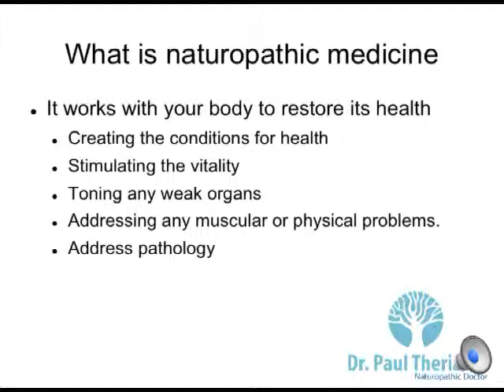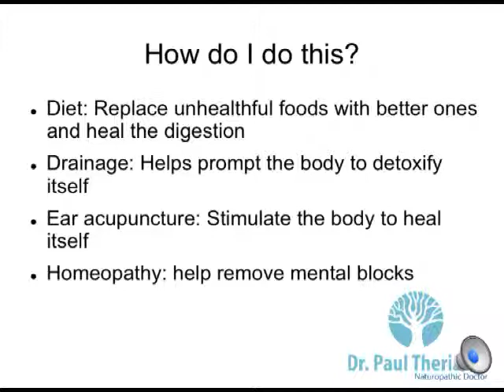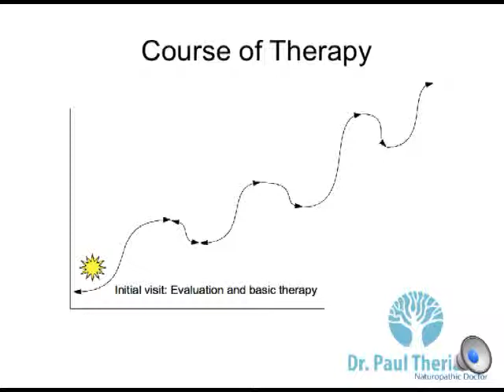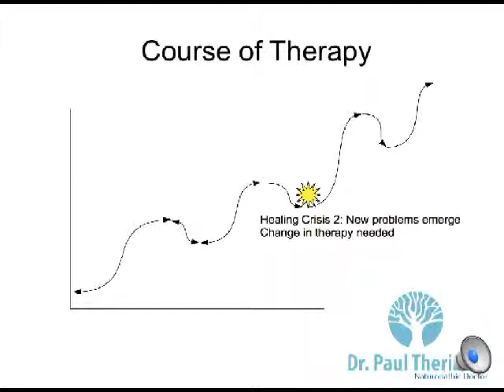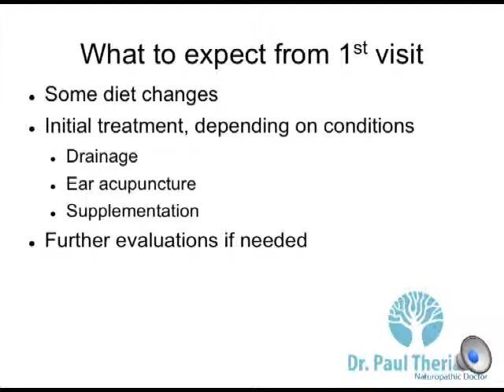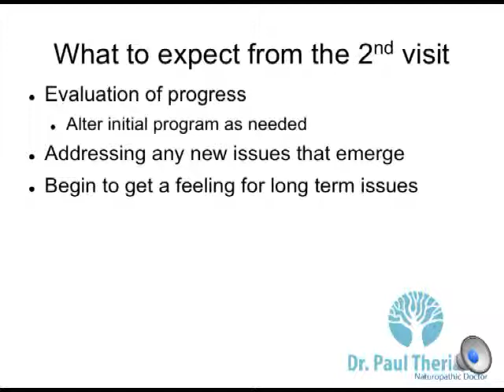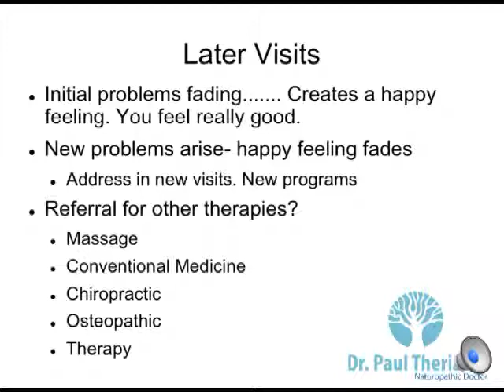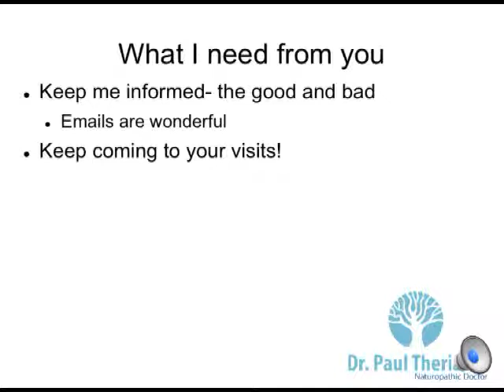Intro to Naturopathic medicine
Dr Paul explains his practice in his own words, and explains what to expect from a course of therapy.